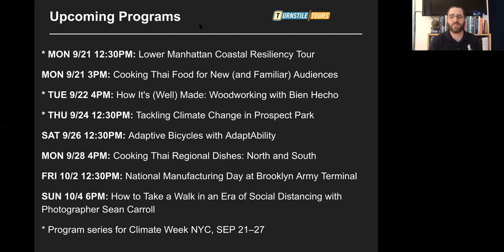“Every Day Is a Holiday” Film Screening and Discussion | Episode 136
Chinese-American filmmaker Theresa Loong knew little about her father’s past. One day, she found his secret diary, written when he was a POW in a Japanese work camp during World War II. In remembrance of the 75th anniversary of the end of the war, we will be screening “Every Day Is a Holiday,” followed by a Q&A and discussion about personal storytelling with Theresa. “Every Day Is a Holiday,” is the painful but life-affirming story of Paul Loong’s unlikely journey from Chinese teenager in Malaysia and a prisoner of war in Japan to merchant seaman, Veterans Affairs doctor and naturalized citizen of the country that liberated him: the United States.